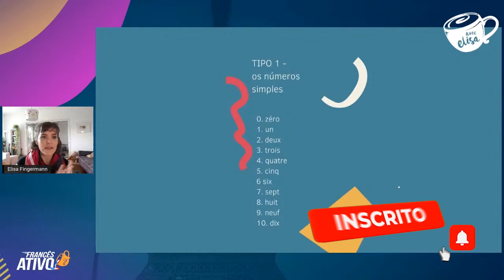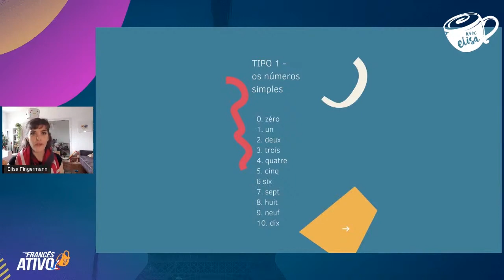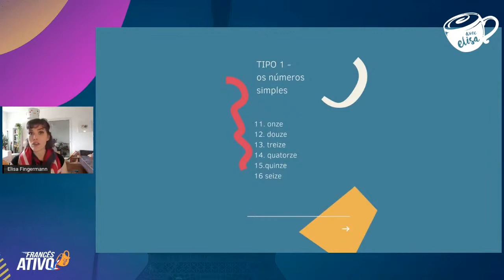Como contar em francês com extrema naturalidade de um nativo